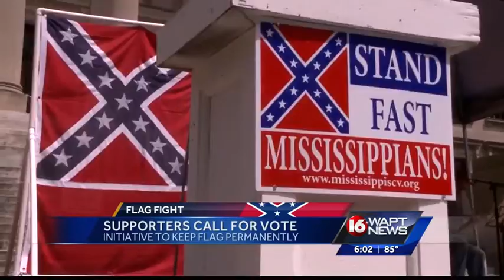Hearing held for Hinds County DA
Supporters of the state flag want to pass a law making sure it can never be changed again.